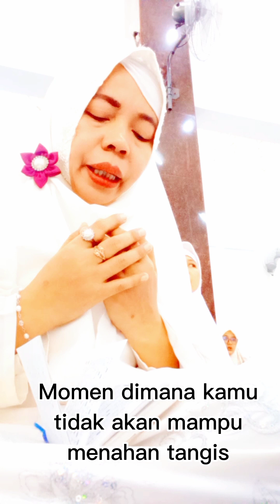Kamu tak akan mampu menahan airmata mu doa manaqib #